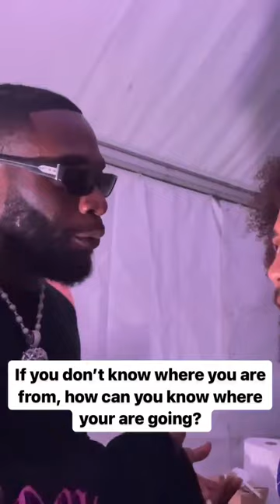Burna Boy Responds To Backlash After Remarks About Africa And African-Americans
Social media responded to the short clip with criticism that Burna Boy left out important details about the African slave trade. Others made comments that the majority of Black Americans are descendants of slaves and not immigrants who migrated here willingly, unlike the cultures he mentioned.

One Twitter user said, “He skipped the whole history of African involvement in the slave trade and what that has meant for us. You can’t have a conversation with us without addressing that. So no he didn’t tell the truth he told the lord that you all have accepted as truth.”

Another person wrote, “The argument isn’t that Black Americans don’t have Sub Saharan African genome/ancestry. The point is that you’re dismissing the foundational history of Black Americans in the US.”